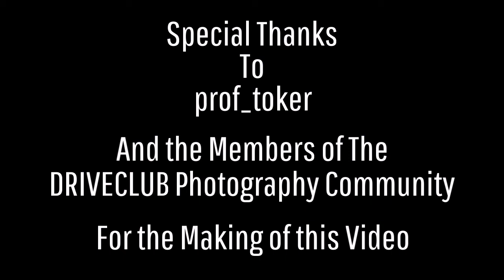The DRIVECLUB Photography Community Special 58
A fantastic line up and the lyrics of this song asks a great question,, will this game last forever